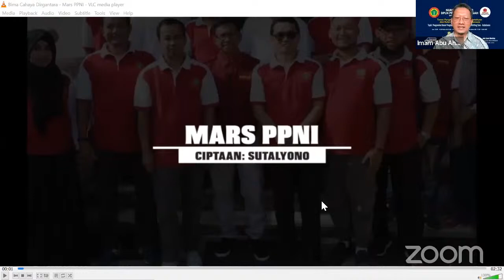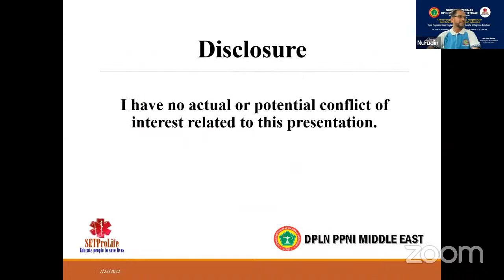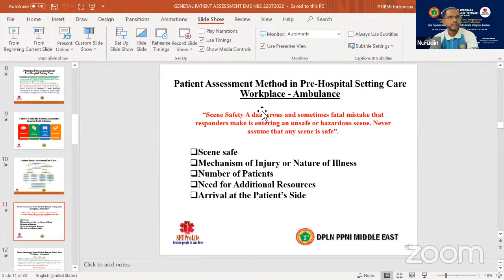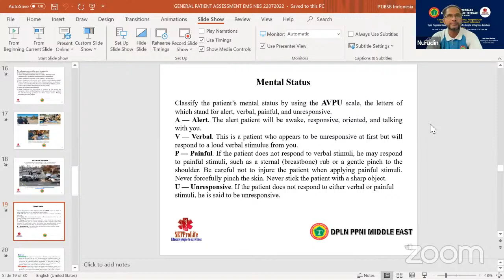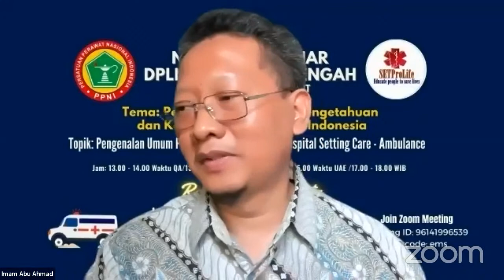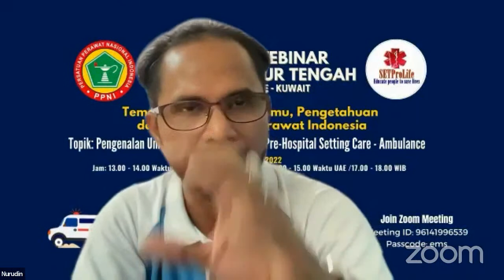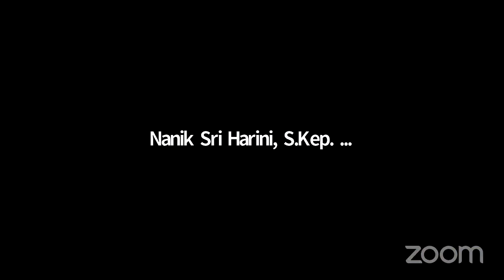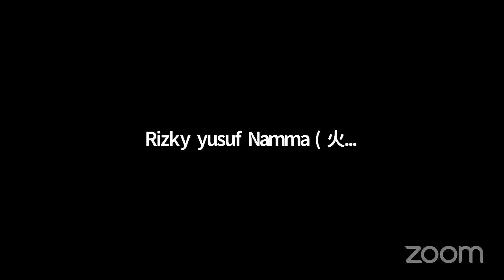Pengenalan Umum Pengkajian Pasien di Pre-Hospital Setting Care - Ambulance